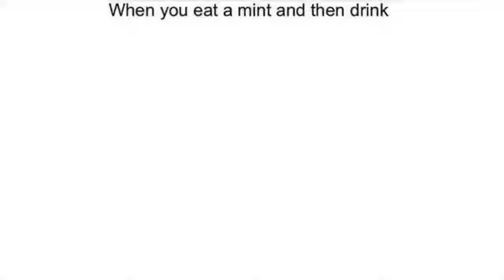Comment awards 15